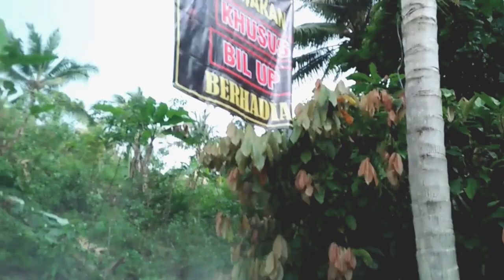DUA PETARUNG SI PENAKLUK TANJAKAN BUILT UP GAS AMAL KUTIL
selamat buat petarung terimaksih yg sudah dukung cenel ini